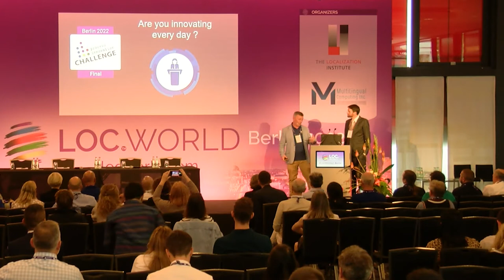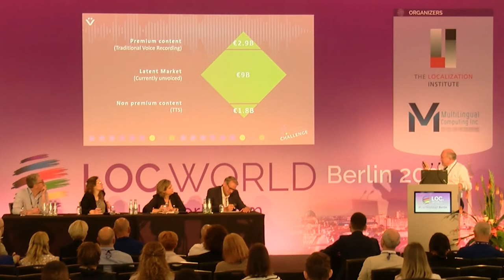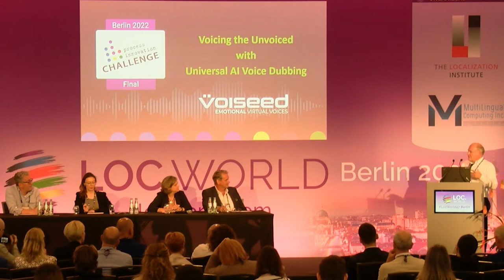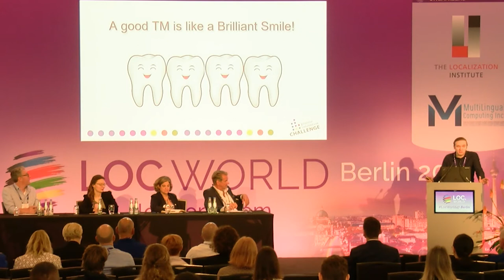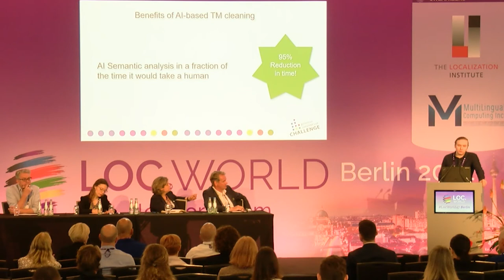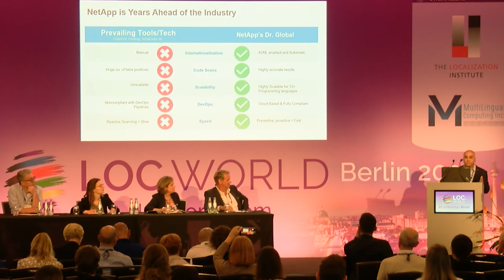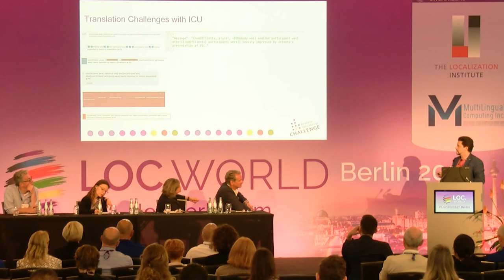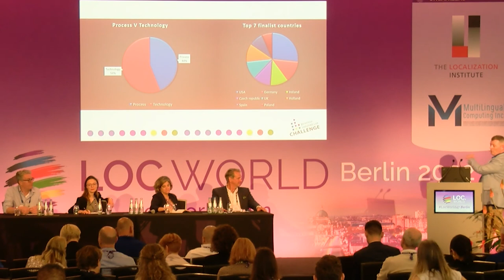LocWorld's 12th Process Innovation Challenge - Final Round at LocWorld47 Berlin (July 12, 2022)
The Final Round of LocWorld's 12th Process Innovation Challenge (PIC) was recorded on July 12, 2022 at the Intercontinental Hotel in Berlin, Germany. This round featured five top innovators pitching their innovations to 4 "Process Dragons" (judges) for the chance to win the "Innovator of the Year - Berlin" award.

This year’s Innovator of the Year Award went to Andrea Ballista of VOISEED and his innovation “Voicing the Unvoiced with Universal AI Dubbing“ and our Runner Up was Saurabh Kavathekar of NetApp and his pitch for “Dr. Global - sourcecode internationalization selfhealing using AI.”

The three other finalists were Gary Lefman of Cisco, Robert Brodowicz of Argos Multilingual and Konstantin Savenkov of Intento, Inc. The Process Dragons who helped coach the innovators and evaluate the competition were Bert Esselink of RWS Group, Giulia Tarditi of Qualtrics, Patricia Paladini Adell of Paladini Global and Jochen Hummel of ESTeam AB.

Timestamps of the Innovator Pitches:
0:00 Intro
07:05 Andrea Ballista, VOISEED
17:05 Gary Lefman, Cisco
24:25 Robert Brodowicz, Argos Multilingual
33:22 Saurabh Kavathekar, NetApp
42:23 Konstantin Savenkov, Intento
51:12 Outro